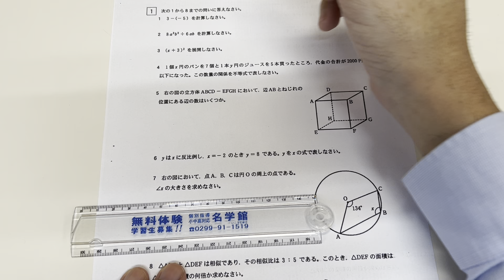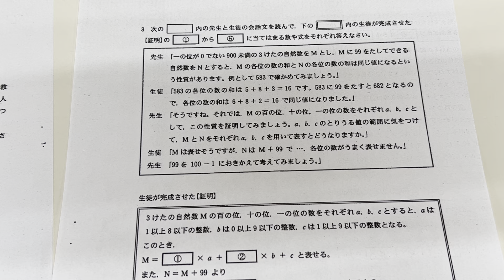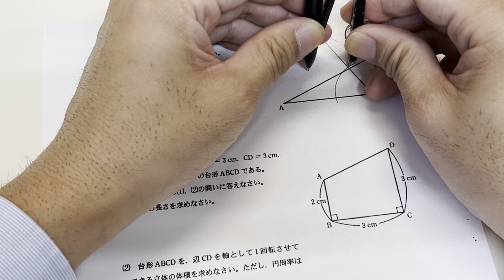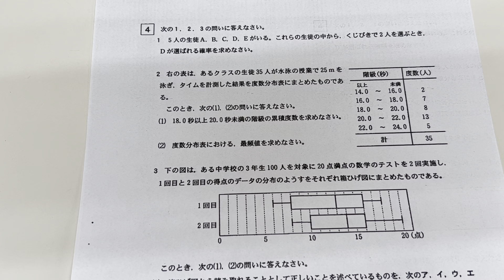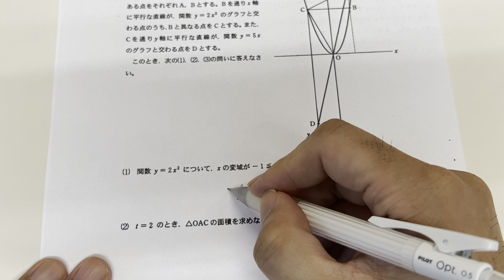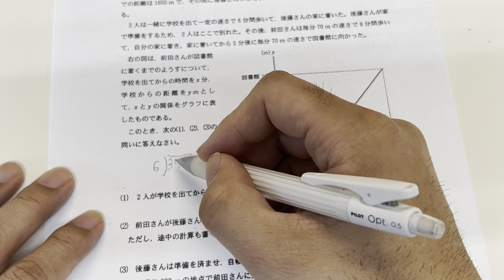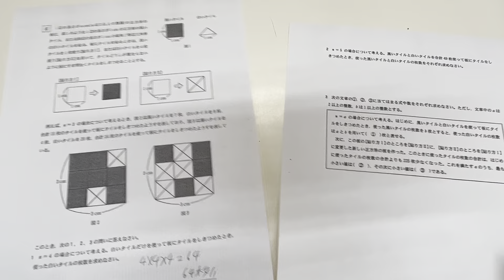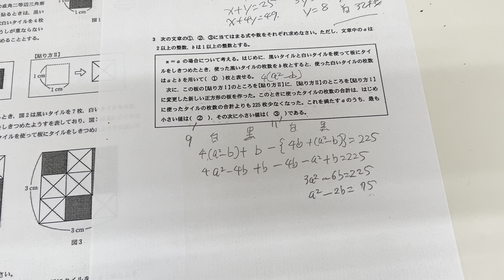2023年(令和5年)栃木県公立高校入試数学全問解説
受験お疲れまさでした。今回は栃木県公立高校入試数学の全問解説動画を作成しました。学習の参考にしてみてください。

0:00 スタート
0:55 大問1
4:36 大問２
10:27 大問３
18:18 大問4
23:10 大問5
34:24 大問6

名学館へ無料体験を申し込み